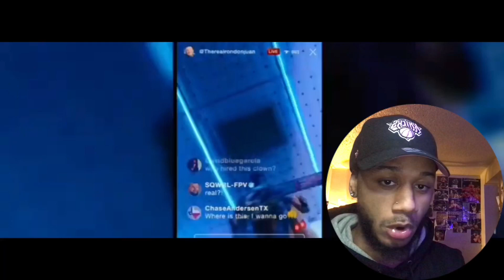Netflix Texas Chainsaw Massacre Bus Movie Scene 2022 | REACTION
Watch Anthony Lewis Jr React to Netflix Texas Chainsaw Massacre Bus Movie Scene 2022!